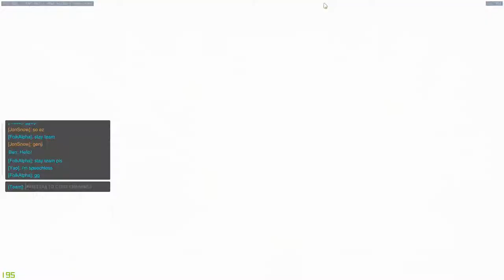6 man stack in solo queue | Overwatch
PC:
CPU:i5 3470
RAM:DDR3-1600 4GB
GPU: GTX 1050ti